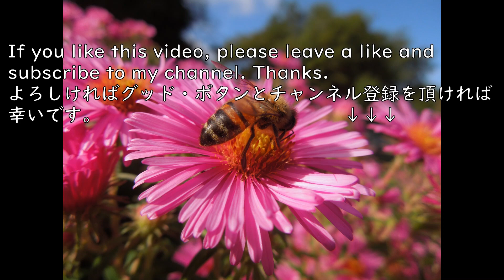はかない命のはかない仕草(しぐさ) #14 The fragile motion, honey bee on Aster.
ロンドン畑にて鮮やかなピンクのアスターの花で採粉するミツバチです。